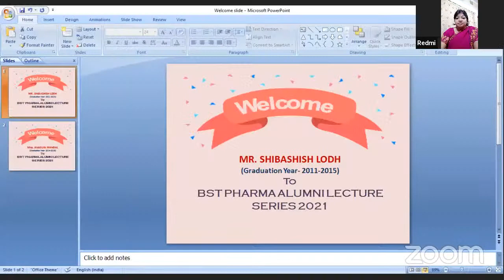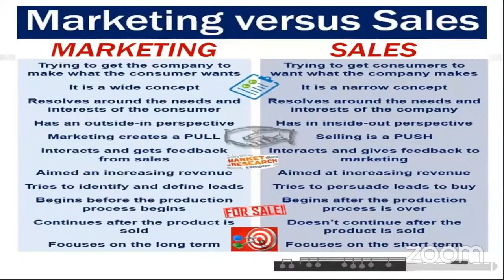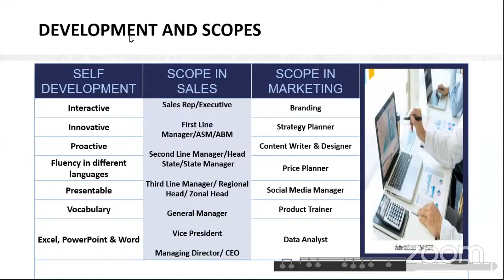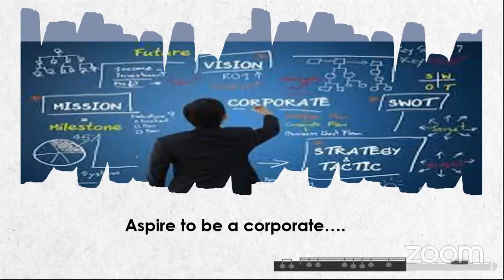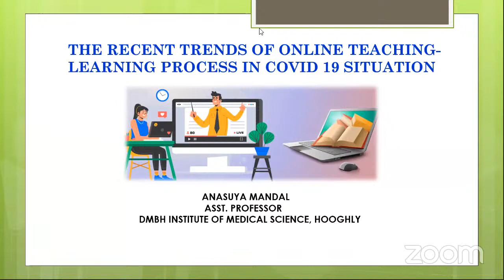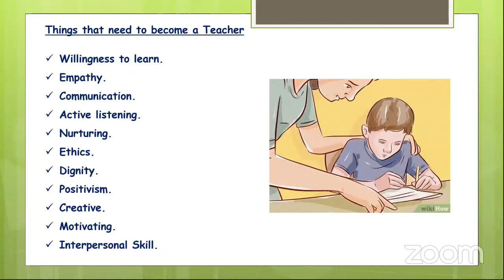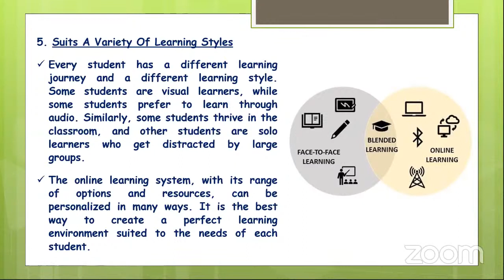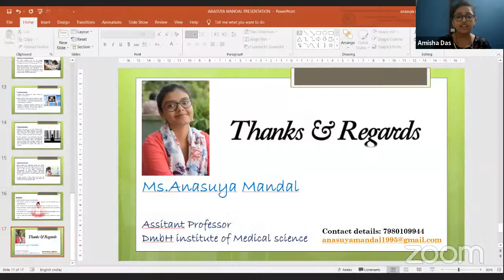BST PHARMA ALUMNI LECTURE SESRIES- DAY 4 SESSION